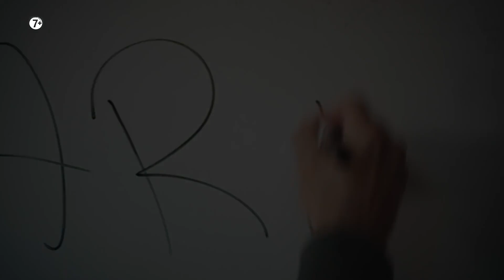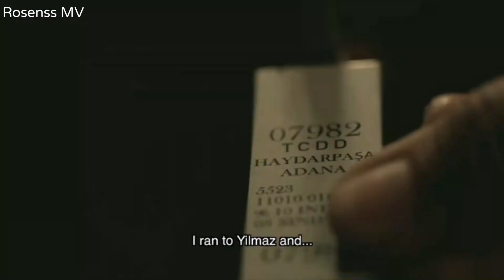10 Best Romantic Turkish Series with English Subtitles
Here is the list of 10 Best Turkish Dramas in english subtitles of 2023. New Turkish dramas in eng sub. New Turkish Dramas to binge-watch now.

00:00 : Top 10 Best Turkish Series With English Subtitles
00:21 : Seref Meselesi
01:13 : Babil
02:15 : Kizlarim Icin
03:10 : Bir Zamanlar cukurova
03:57 : Kaderimin Oyunu
05:01 : Yargi
06:00 : Sadakatsiz
07:12 : Uc Kurus (The Bad Penny)
08:10 : Kuzay Yildizi
09:02 : Aziz

Seref Meselesi (Matter of Respect) with English subtitles:
Seref Meselesi eng sub
Seref Meselesi episode 1
Babil (Babylon) with English subtitles:
Babil eng sub
Babil episode 1
Kizlarim Icin (For My Daughters) with English subtitles:
Kizlarim Icin eng sub
Kizlarim Icin episode 1
Bir Zamanlar Çukurova (Once Upon a Time in Cukurova) with English subtitles:
Bir Zamanlar Çukurova eng sub
Bir Zamanlar Çukurova episode 1
Yargi (Judgment) with English subtitles:
Yargi eng sub
Yargi episode 1
Sadakatsiz (Unfaithful) with English subtitles:
Sadakatsiz eng sub
Sadakatsiz episode 1
Kaderimin Oyunu (The Game of My Destiny) with English subtitles:
Kaderimin Oyunu eng sub
Kaderimin Oyunu episode 1
Kuzey Guney (North South) with English subtitles:
Kuzey Guney eng sub
Kuzey Guney episode 1
Kuzey Yildizi (North Star) with English subtitles:
Kuzey Yildizi eng sub
Kuzey Yildizi episode 1
Aziz (Noble) with English subtitles:
Aziz eng sub
Aziz episode 1